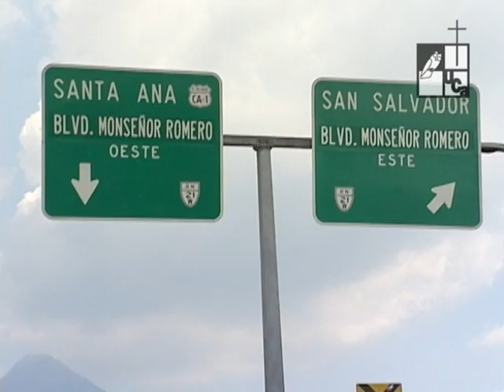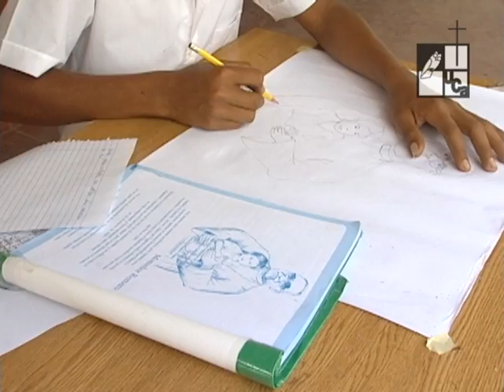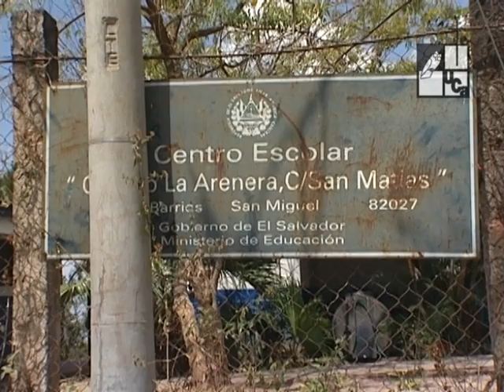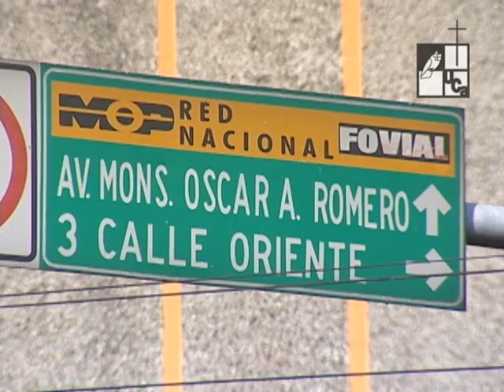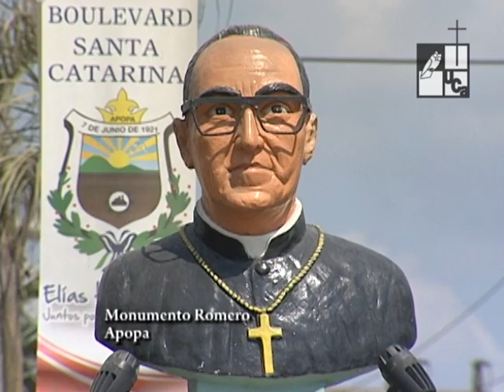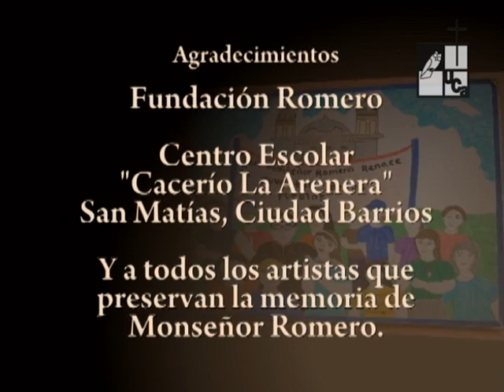Romero inmortalizado (2014)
Serie: Reportaje
Primera emisión: 20 de marzo de 2014
El profeta, mártir y pastor salvadoreño ha permeado la cultura y el arte; es motivo de inspiración de artistas dentro y fuera de las fronteras salvadoreñas. Su legado está presente en la música, la pintura, la poesía y la escultura. Romero vive en el corazón del pueblo.